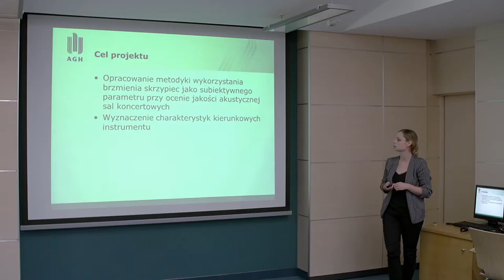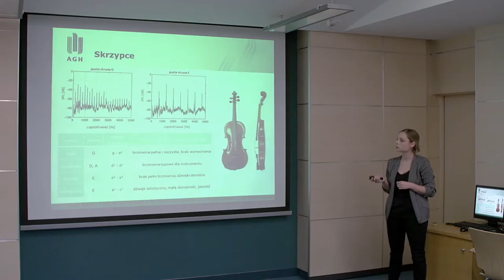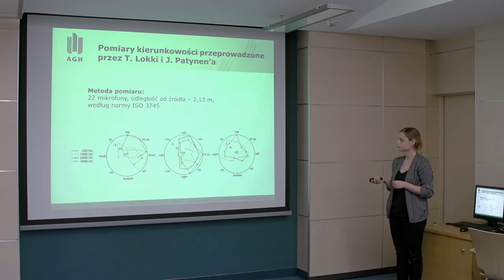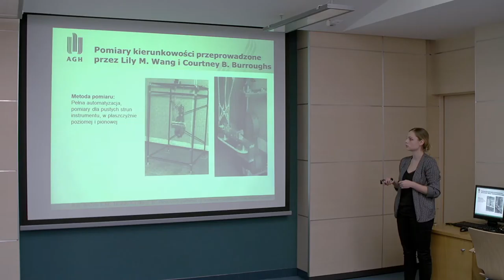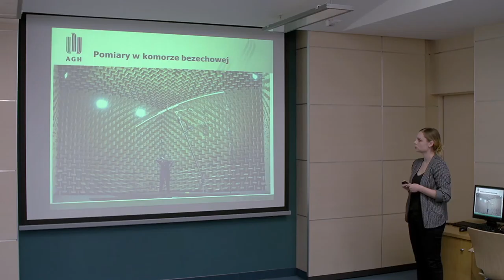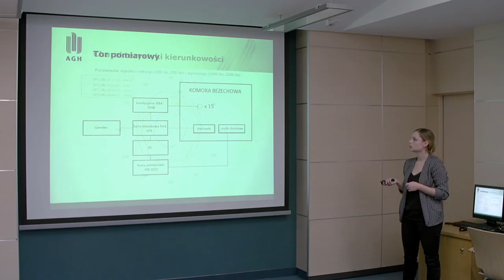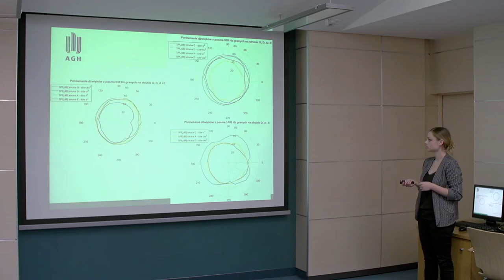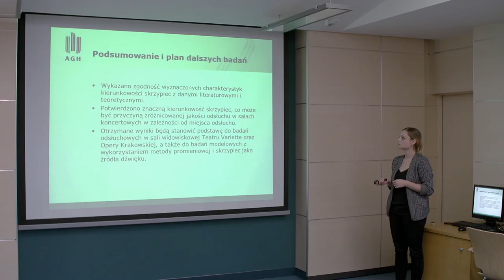Skrzypce do pomiaru akustyki wnętrz? KSKN 2016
Streszczenie: Celem projektu było sparametryzowanie brzmienia skrzypiec w sposób umożliwiający wykorzystanie instrumentu do oceny jakości akustycznej sal koncertowych. Wykonano pomiary w komorze bezechowej, mające na celu wyznaczenie charakterystyki kierunkowej i częstotliwościowej skrzypiec. Wykorzystując oprogramowanie CATT – Acoustic przeprowadzono symulacje komputerowe na modelu sali widowiskowej teatru Variete w Krakowie, wprowadzając skrzypce jako źródło dźwięku. W referacie przedstawione zostaną wyniki dotychczasowych badań oraz plany ich rozbudowania.

Tytuł prezentacji: Analiza akustyczna parametrów sal koncertowych ze szczególnym uwzględnieniem brzmienia skrzypiec

Autor: Justyna Król

Opiekun Naukowy referatu: dr hab. inż. Tadeusz Kamisiński, prof. AGH
ANALYSIS OF CONCERT HALLS’ ACOUSTICS WITH PARTICULAR REFERENCE TO VIOLIN’S TIMBRE

Abstract: The aim of the project was the parametrization of violin’s timbre in a way that enables using the instrument to judge the acoustic quality of concert halls. Measurements were undertaken in an anechoic chamber in order to designate the directivity and frequency response of the violin. Using the CATT – Acoustic program, computer simulations were carried out on a model of Variete Theater’s auditorium in Cracow, setting the violin as the sound source. The report contains the results of the research carried out so far, as well as plans of their development.